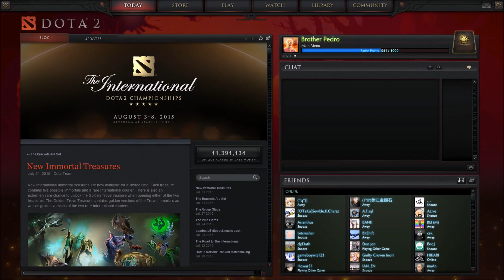在Dota 2的一天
突然發現IT5昨天結束了, 這解釋為什麼昨天半夜一堆好友在觀戰